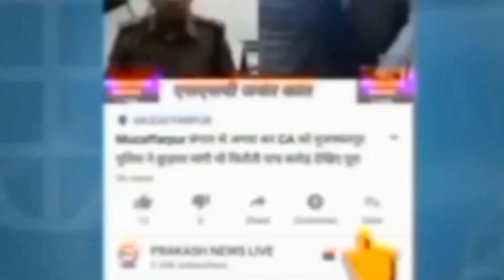Bihar में पत्रकार सुरक्षित नहीं Muzaffarpur में निकाला आक्रोश मार्च, सरकार को देना पड़ेगा सुरक्षा